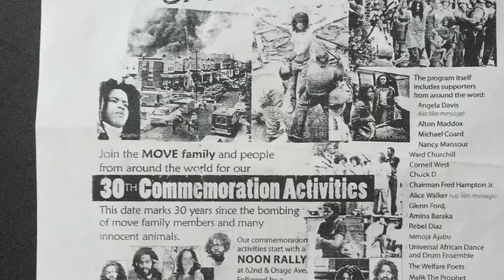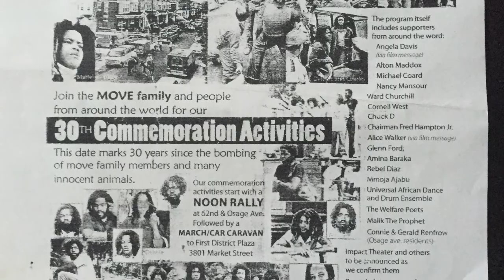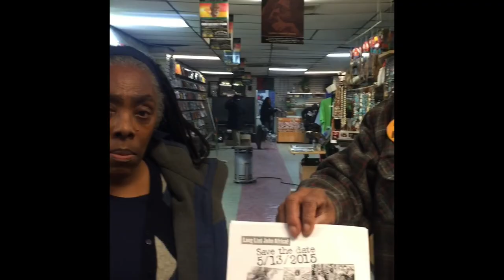March for John Africa